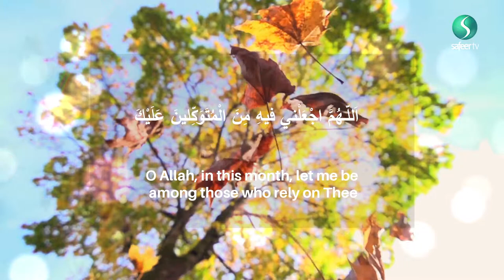10th Ramadhan recommended daily Supplication